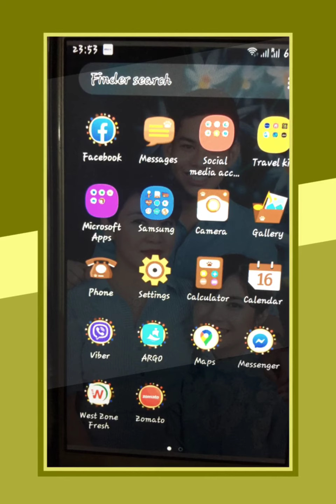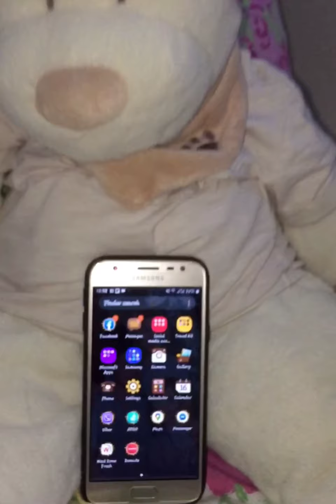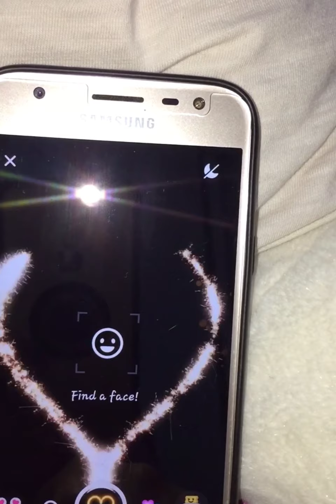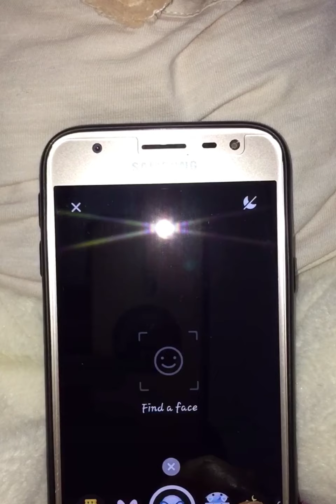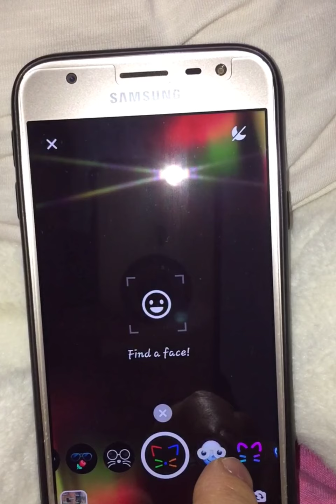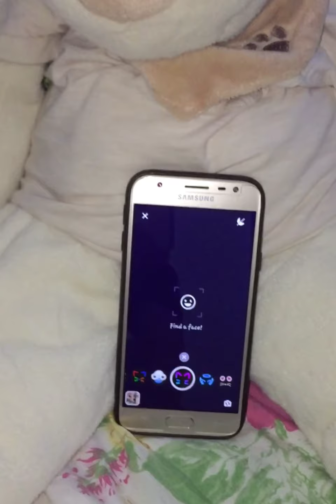Mga Apps na pwede sa pag-gawa ng sariling video: Simple happiness challenge